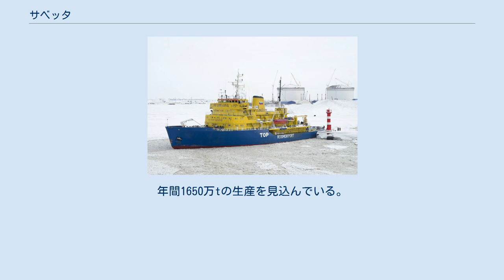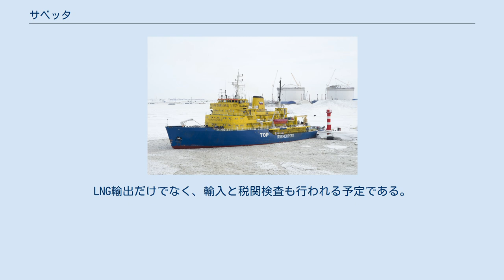サベッタ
ロシアの砕氷船「Tor」とサベッタの凍った港 サベッタ (ロシア語: Сабетта)は、ロシアのウラル連邦管区のチュメニ州のヤマロ・ネネツ自治管区のヤマル半島北東部の地域。
港とLNGプラントが有る。
オビ川の河口に位置し、南タンベイスコエガス田に近い。
 この港は、天然ガスの大規模生産者のノヴァテクと、ロシア政府の合同事業である。
2012年7月に起工式が行われたが、港の建設は2013年夏開始を予定している。
年間1650万tの生産を見込んでいる。
一年を通してシベリアの石油やガスがこの港から輸出される。
LNGプラントの建設はJGCとTechnipが行う。
 2014年12月には、政府は経済危機にも関わらずこの計画に1500億ルーブル(約3230億円)の予算を出している。
 2017年12月8日、プラントの第一期と港が稼働開始した。
 サベッタと大陸の鉄道網を結ぶために、32.2億$の投資が決まった。
ボヴァネンコヴォとサベッタを結ぶ180kmの鉄道が建設中である。
 ベルギーのDEMEが海峡の更なる浚渫を行っている。
港の凍結も大きな課題である。
また、韓国の大宇造船海洋が15隻のLNGタンカーを建造している。
LNG輸出だけでなく、輸入と税関検査も行われる予定である。